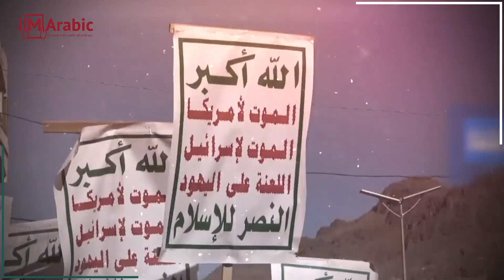مخاوف ميليشيا الحوثي الإرهابية بعد تشكيل المجلس الرئاسي اليمني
# ميليشيا_الحوثي